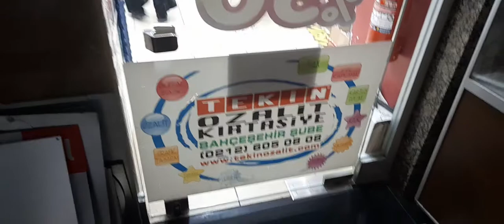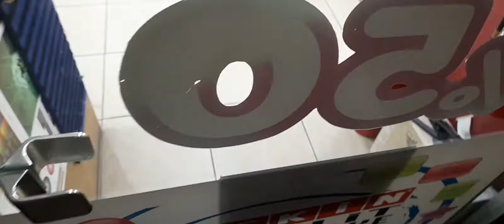Bahçeşehir Süleyman Demirel Caddesi Esenkent Esenyurt BARKWAY Alışveriş Merkezi bütün hepsi boş 2022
5 Şubat 2022 Cmt